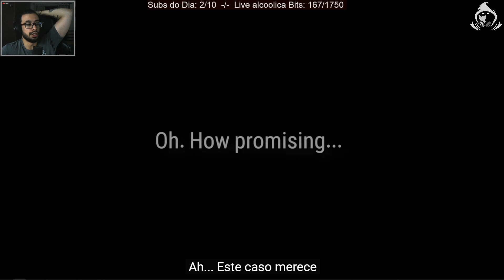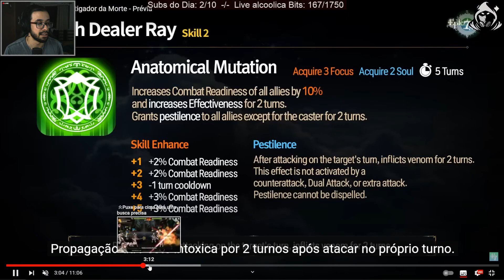ML Ray Finalmente - Primeiras Impressões [E7]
Tenho minhas duvidas sobre o kit do personagem mas o boneco é bonito e trevozo entao dale hauHUahUHAU